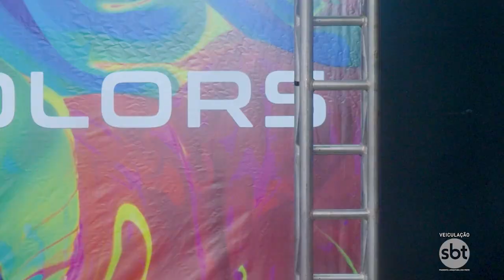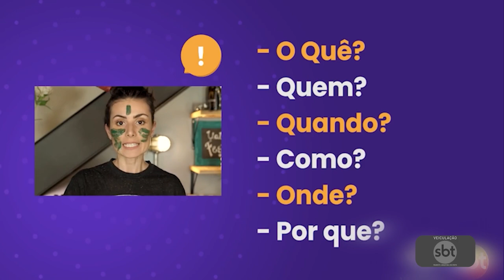Empire Style Construindo a Própria História e Show de Talentos com Launch Model